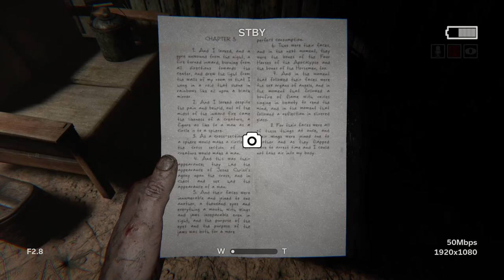Outlast 2 Ep 2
My gameplay videos contain full story from the game, so you may not be worry to miss out any storylines.